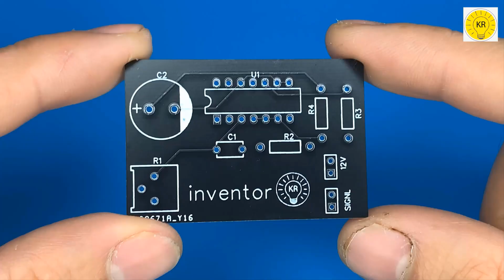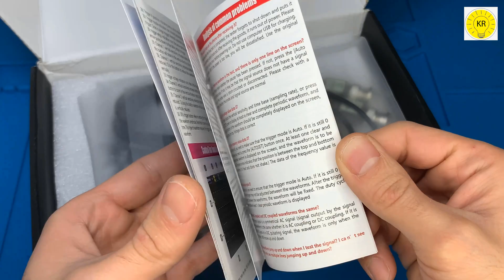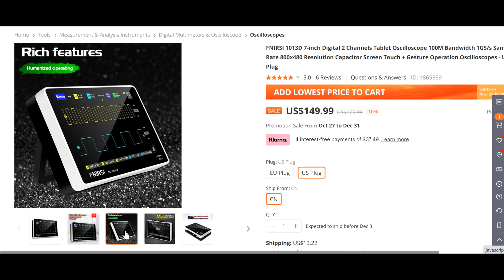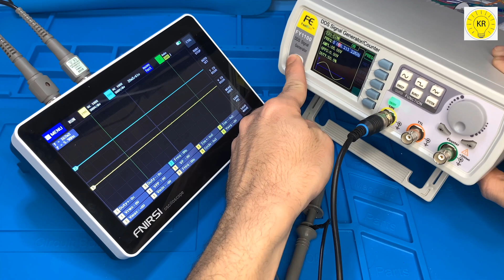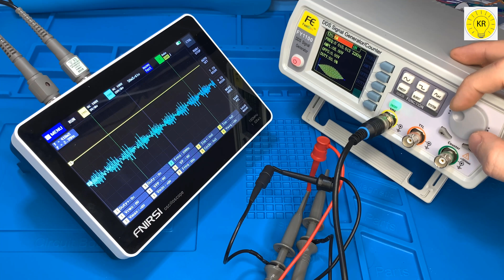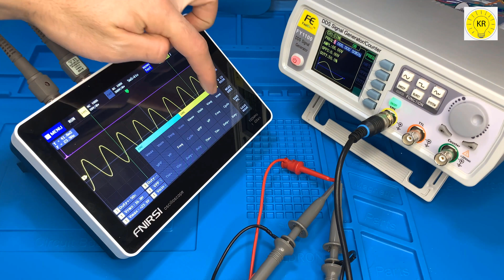how to make brushless motor controller, Brushless BLDC Motors 12V, banggood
To buy all tools from here 👇👇
Digital 2 Channels Tablet Oscilloscope100mhz